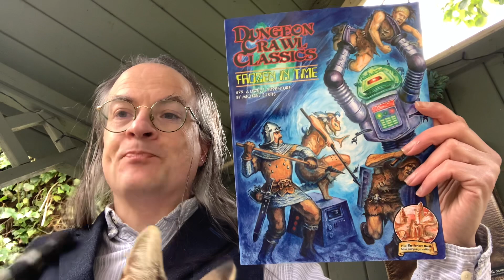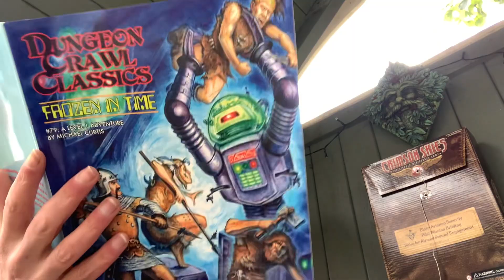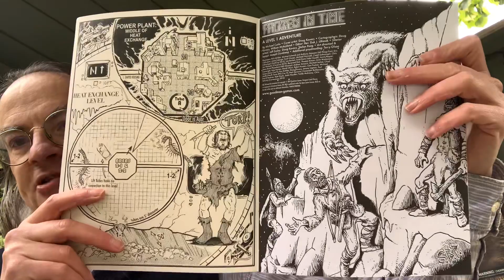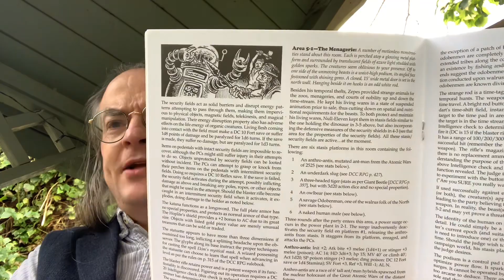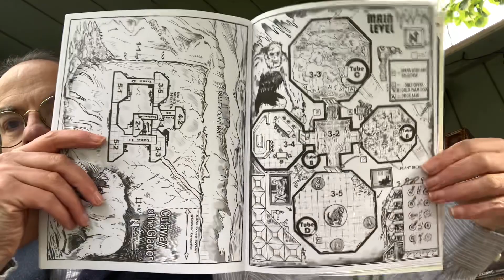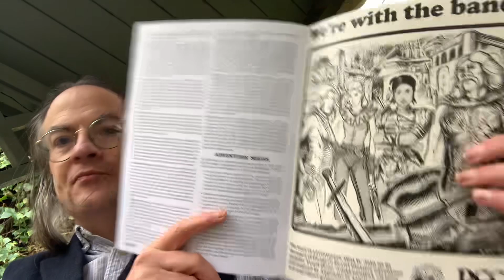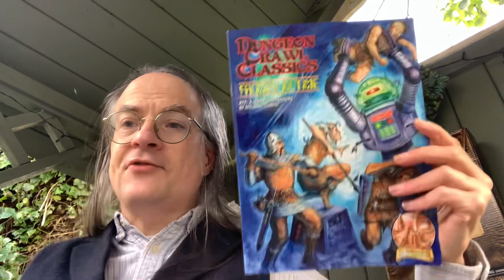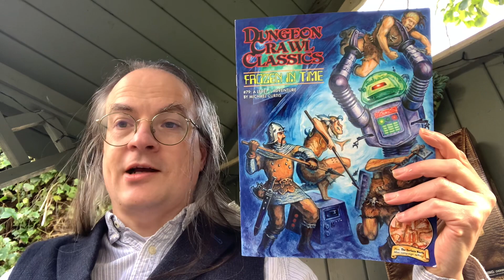Unboxing in the Nook: Dungeon Crawl Classics #79 – Frozen in Time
An unboxing of Dungeon Crawl Classics #79 – Frozen in Time, an adventure for the Dungeon Crawl Classics Roleplaying Game published by Goodman Games.